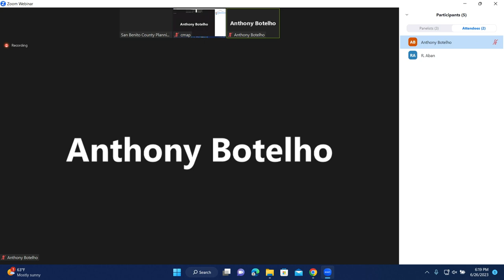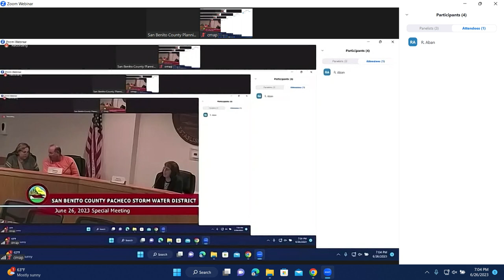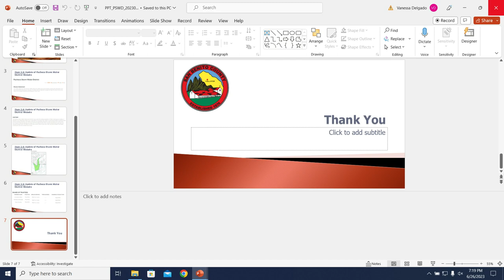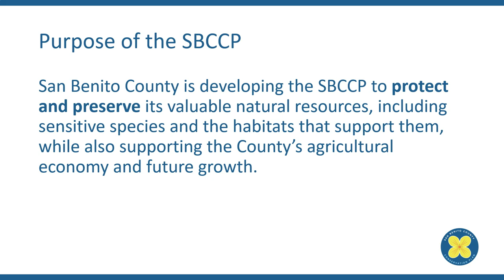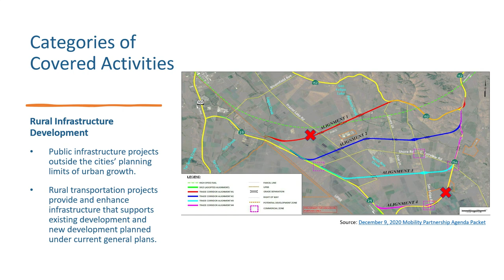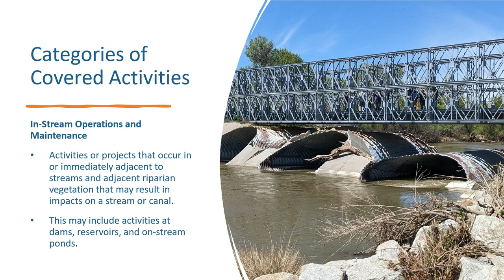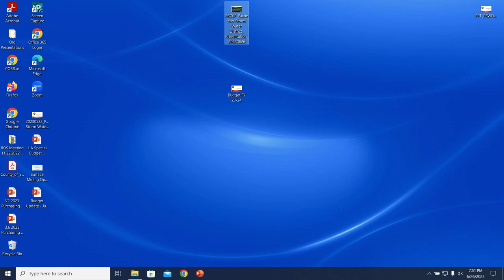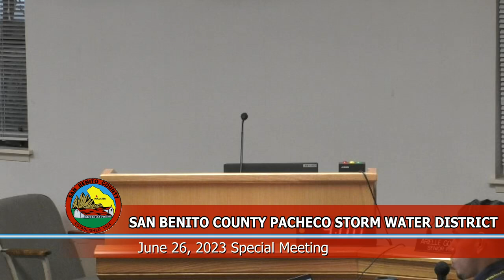San Benito County Pacheco Storm Water District Special Meeting - June 26, 2023